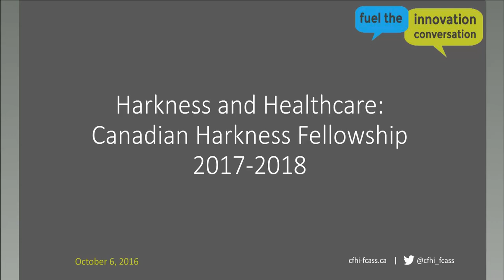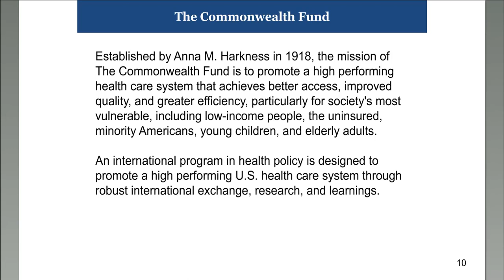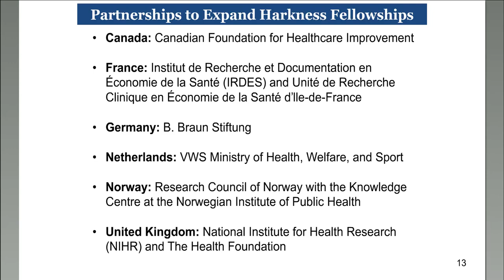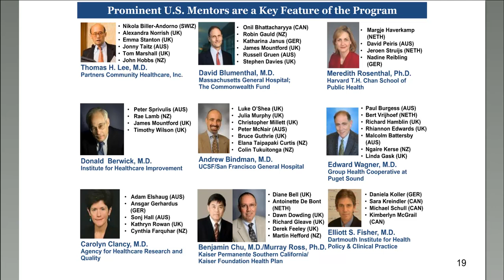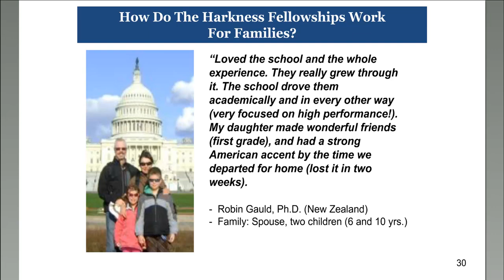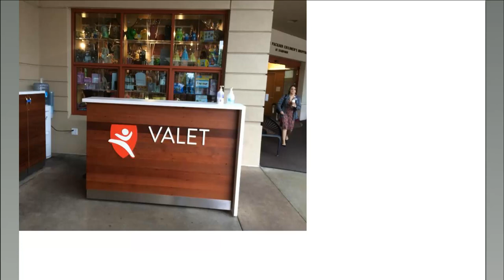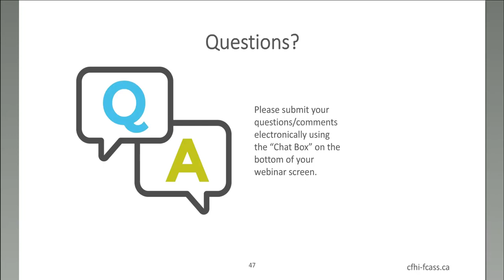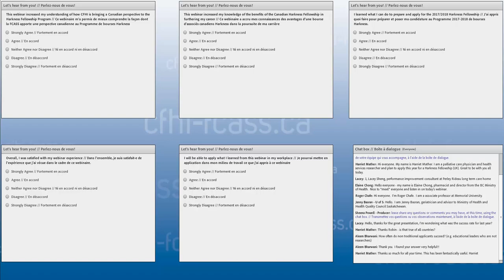On Call: Harkness and Healthcare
Established in 1925, the Harkness Fellowships were modeled after the Rhodes Scholarships and aim to produce the next generation of health policy leaders in the eight participating countries -- Australia, Canada, France, Germany, the Netherlands, New Zealand, Norway, Sweden, and the United Kingdom.
CFHI has brought a uniquely Canadian perspective to the program since 2001 and, in 2012, began co-funding a full-time Canadian Harkness Fellowship.
The Canadian Harkness Fellowship Award enables talented Canadians to participate in the Harkness Fellowships in Health Care Policy and Practice, a core program of The Commonwealth Fund's International Program in Health Policy and Innovation.
Consider this …
The Government of Canada has set out an ambitious health agenda for 2016‒17. Priority areas include making health service delivery more efficient, adopting innovative practices to improve access and outcomes for patients, and taking important policy actions to help Canadians lead healthier lives.

CFHI’s long-standing partnership with the Commonwealth Fund is a clear example of how we’re working to address these priority areas. Both organizations are committed to addressing critical issues on the health policy agenda.

This year, CFHI and the Commonwealth Fund strongly encourage applications from prospective Fellows interested in addressing the following Canadian health and healthcare priority areas: Indigenous health, healthcare innovation, homecare and/or palliative care, high-need/high-cost patients, pharmacare and pharmaceutical policy that improves access to necessary prescription medications.

This informative On Call session, led and hosted by Stephen Samis, CFHI’s Vice President of Programs, will include perspectives from the Commonwealth Fund and first-hand experiences of a Canadian Harkness fellow.

Join us to learn:
How CFHI is bringing a Canadian perspective to the Harkness Fellowship Program
The benefits of a Canadian Harkness Fellowship in furthering your career
What you can do to prepare and apply for the 2017/2018 Harkness Fellowship